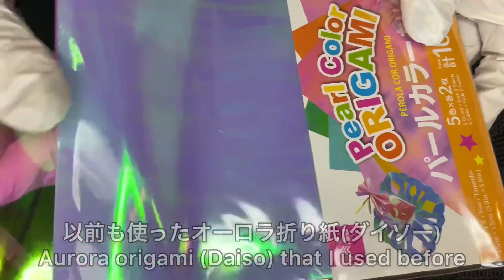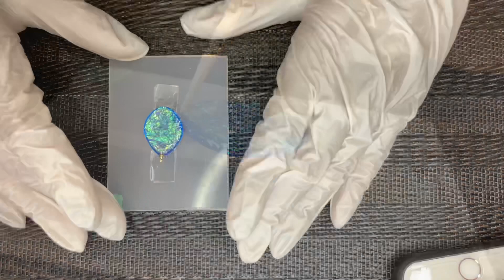【モールドを使わないレジン】アゲートスライス風ペンダントをスライドボールを使ってネックレスにしてみました♪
いつもご視聴いただき、たくさんのコメントありがとうございます☆
コメントには全て返信させていただきますので、ご意見、リクエスト、
質問などお待ちしております♡

前回の動画でもご紹介したマグネットカラージェルを使って
今回はアゲートスライス風のペンダントを作ってみました♪

マグネットジェルはネイルでも良く使われており
知っている方も多いかと思いますが、
ダイソーのカラーレジンも一緒に使うことで
深みのある色に仕上がりますよ(^^)

神秘的な輝きを放つ、世界でたった一つのオリジナルペンダントを
作ってみてはいかがですか(*^_^*)？？

ロングネックレスには便利なスライドボールも
持っていると便利ですよ♪♪
まだ使ったことのない方は、使い方を見てみてね♡

今回使ったものを下に載せておくので、

※ohanaの動画を参考に、作った作品や
”この方法、この材料良かったよ～！”と言う嬉しい感想をSNS上に発信される際は、
メンション（@）かハッシュタグ（#）で（チャンネルohana または ohana_e.t）の
表示をお願いしますm(_ _)m
それが私の励みになります！！

This time, using magnet color gel
I made a simple and beautiful jewel.
Magnet gel is also often used in nails
I think many people know it.
By using color resin together
Finished in a deep color (^^)

Why don't you enjoy a different magnet gel (^^)?

◎レジン液…
ダイソー（グリーン・コバルトブルー）

《おすすめ》
◎コーティング液…レジンプラス

《ohanaの愛用品》
※よく、ライトやハンディＵＶライトについて聞かれるので、
愛用しているものを載せておきますね♪

【その他、良く使うもの♡Rakuten ROOMにて紹介中！】

｡*⑅୨୧┈┈┈┈┈┈┈┈┈୨୧⑅*｡

✤minne
For sale